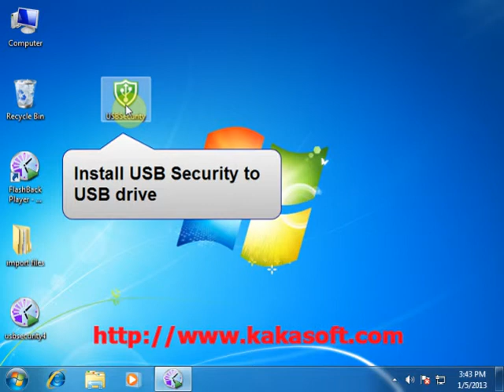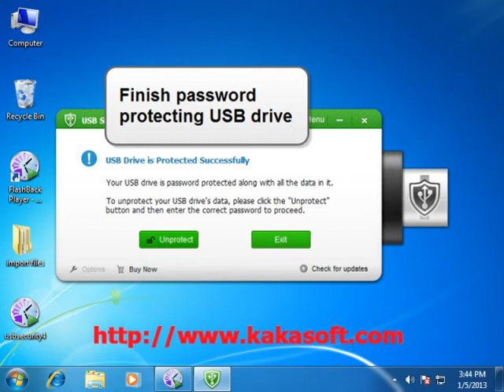Password Protect USB Drive on Windows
Kakasoft USB Security is a great software for Password protecting USB Drives, External Drives, Thumb Drives in seconds for Windows users.